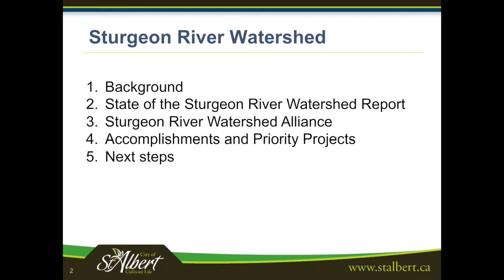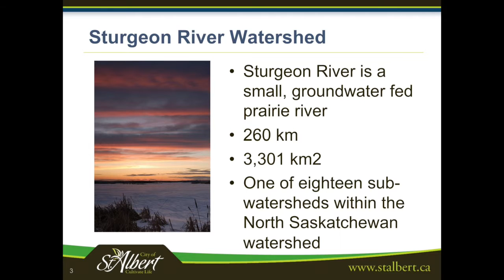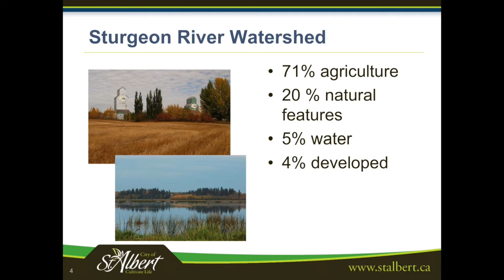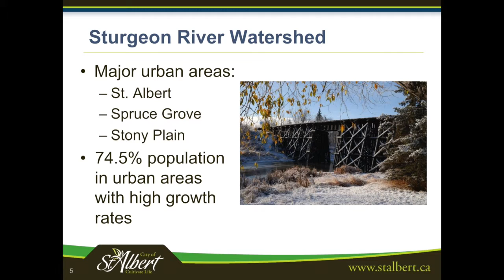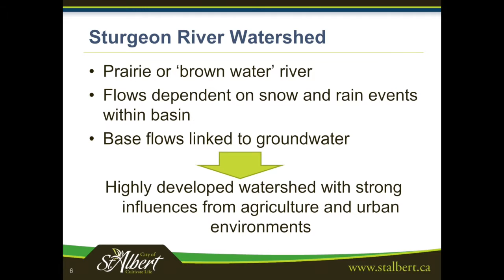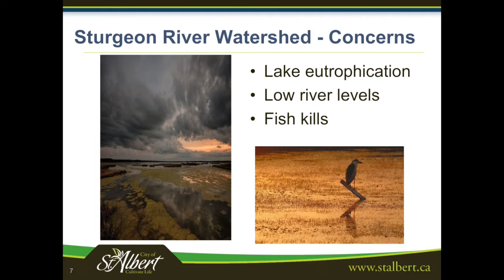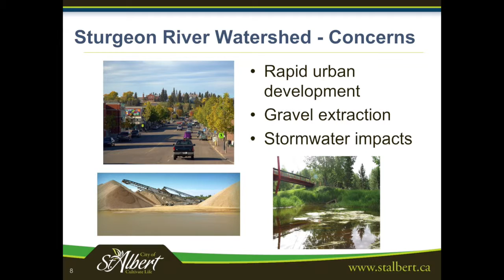Leah Kongsrude - Sturgeon River Watershed: The Journey So Far PART 1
Leah Kongsrude, environmental manager for the City of St. Albert, talks about the journey of the Sturgeon River Watershed.

She discusses the significance of documents such as the State of the Sturgeon River Watershed Report as well as changes along the watershed; quickly growing urban areas, such as St. Albert and Spruce Grove, and the strong agricultural presence. The infestation of invasive species such as Flowering Rush is addressed and plans to attempt to eliminate goldfish by netting and electrofishing beginning this fall are explained.

This presentation was a part of the Sturgeon River Watershed Forum. It was presented by the North Saskatchewan Watershed Alliance and the Sturgeon River Watershed Alliance in September of 2015.